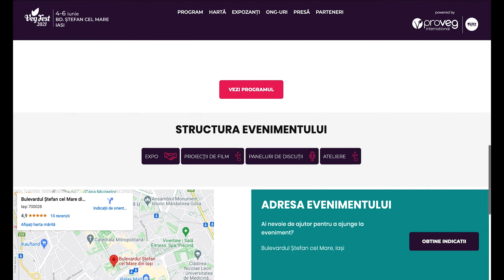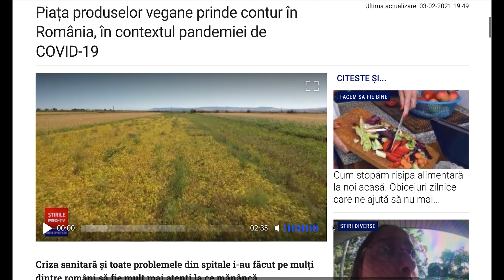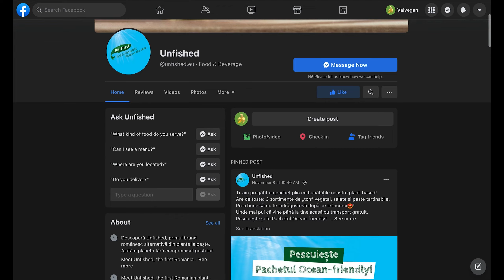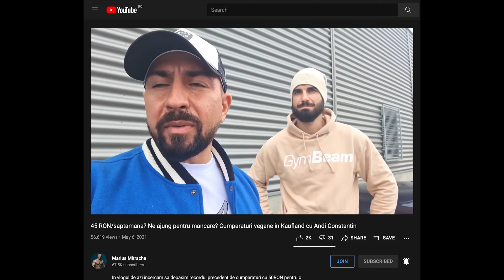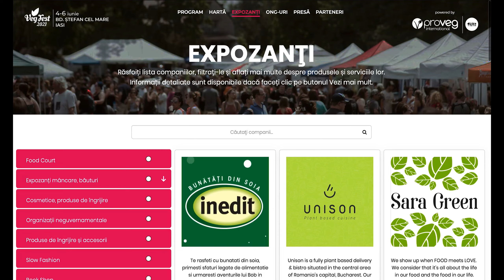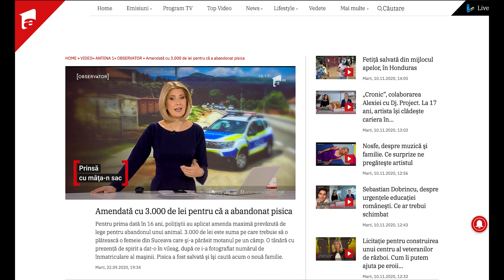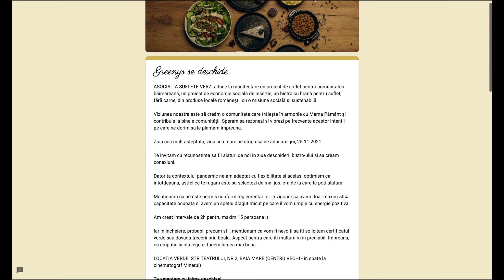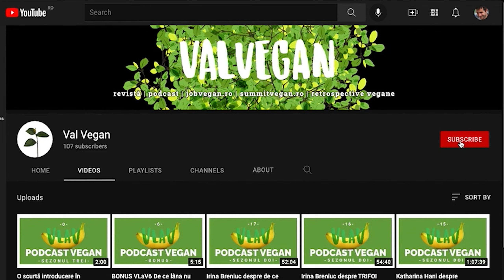NOUTĂȚI VEGANE în ROMÂNIA 2021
2021 a fost un an cu un meniu complet pentru vegani – cu antreuri funny, podcasturi, reportaje serioase pe marile ecrane, feluri principale - noi festivaluri și noi produse vegane, dar și vești mai puțin fericite care totuși schimbă legislația și mentalitățile.

Să începem, avem multe de digerat...